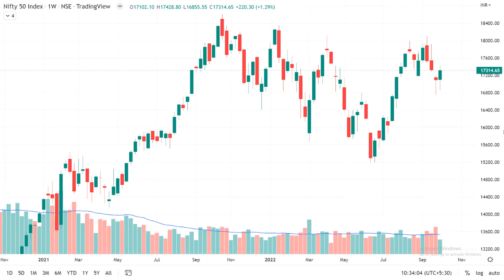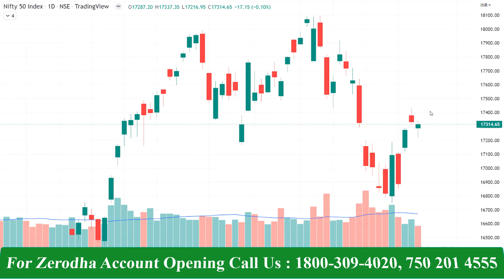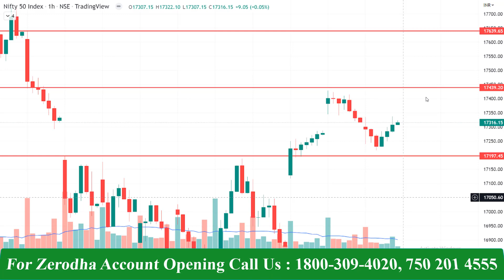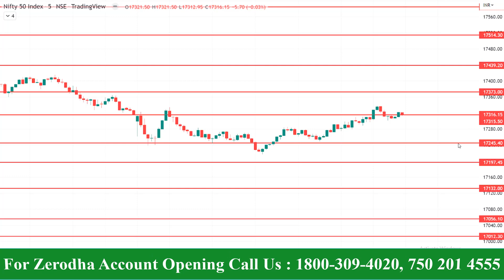Nifty இந்த வாரம் 16,800 - ஆ | 18,000-ஆ இதை Cross பண்ணுமா ? | 10-Oct-2022